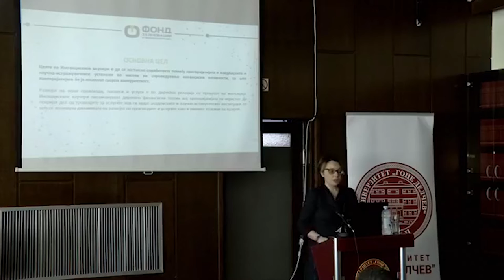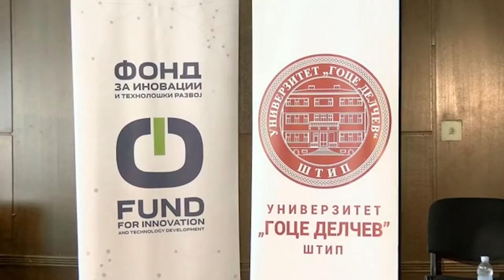Промоција на иновативни ваучери за поддршка на компании кои ќе ангажираат професори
Презентација на Правен факултет - Свечена сала